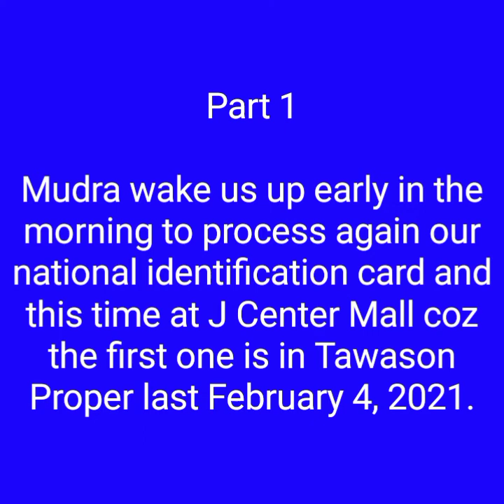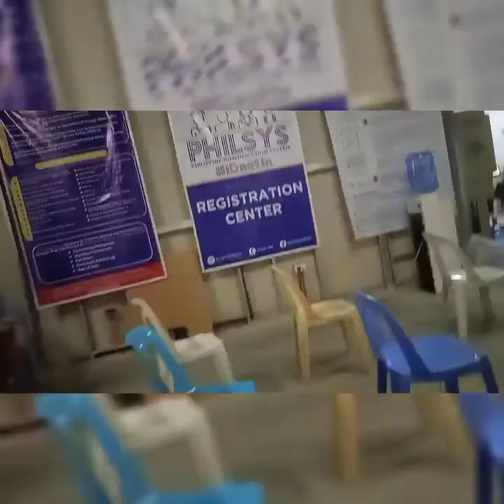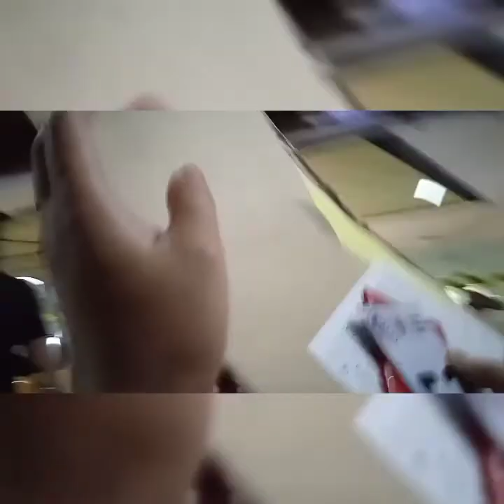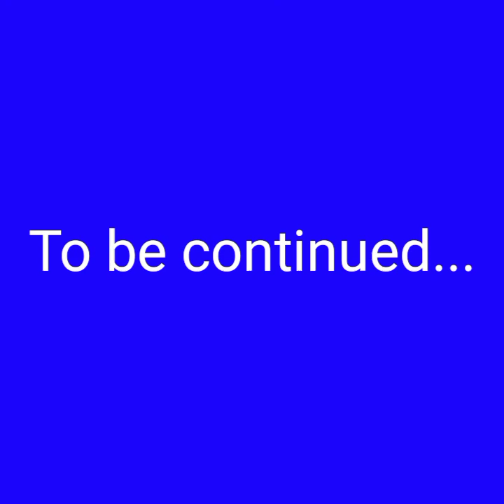National Identification Story ( Part 1 )